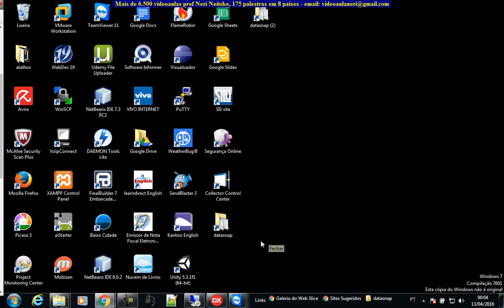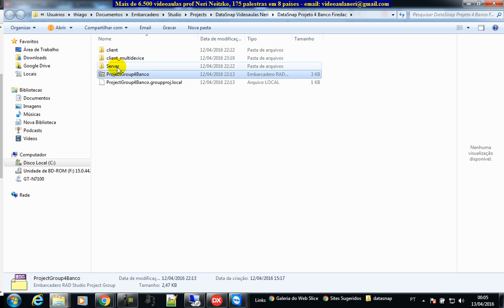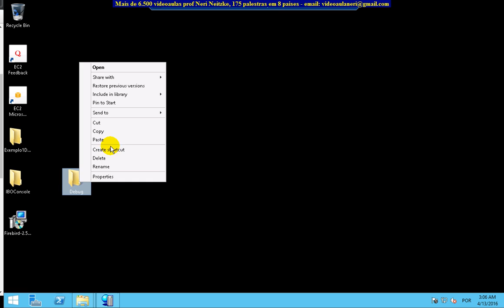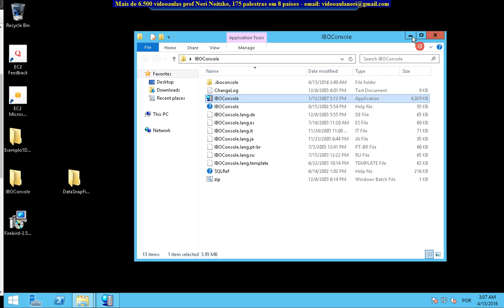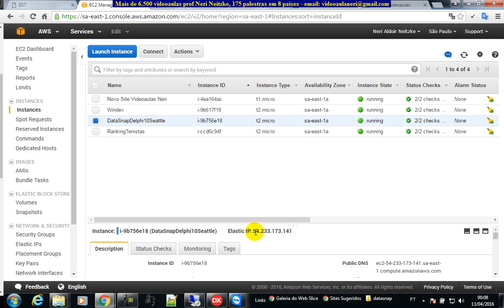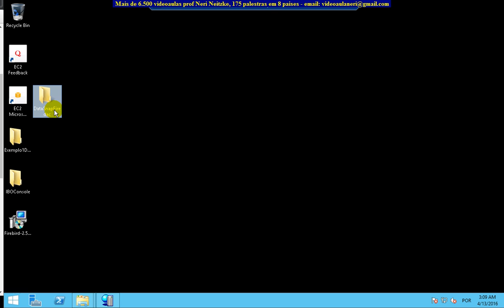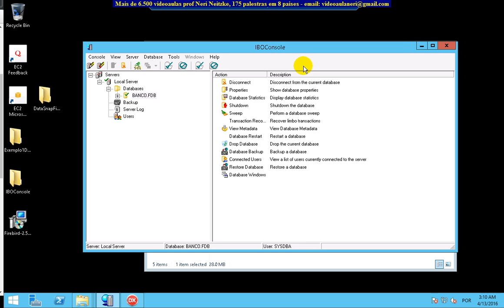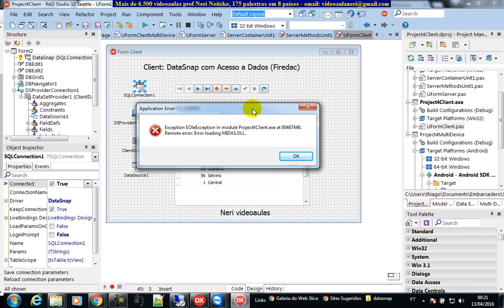aula 6626 datasnap firebird iboconsole abrindo banco no windows server da Amazon